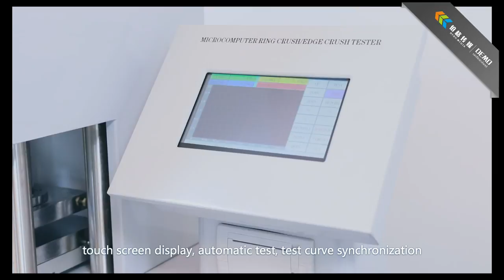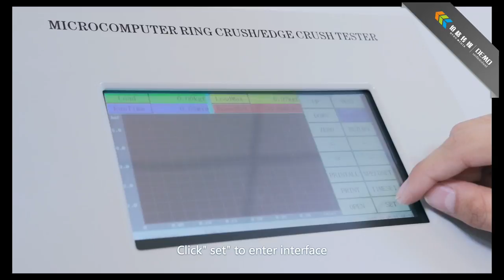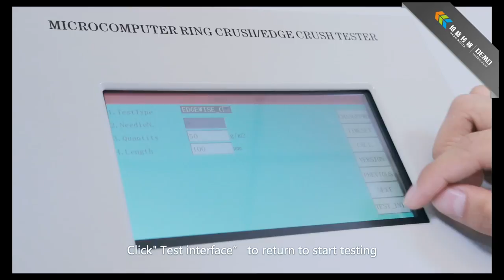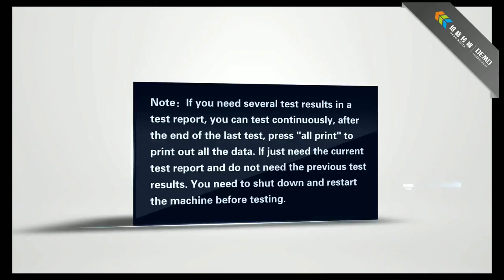HD A513B (ECT) Edge Crush Tester - Crush testing Video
Edge crush testing Video